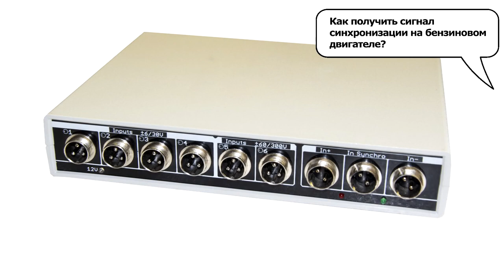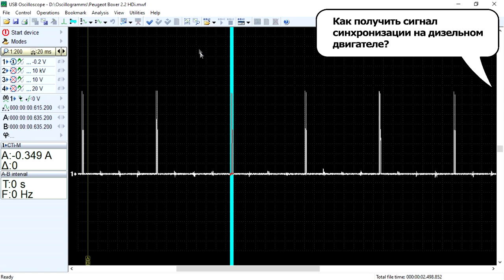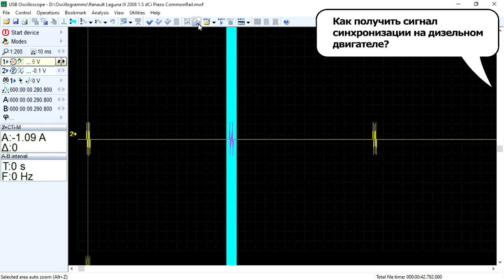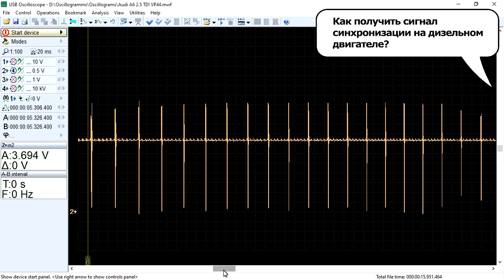CSS-тест USB Autoscope IV. Лекция Андрея Шульгина, часть 3.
Скрипт CSS позволяет выявить цилиндры в которых имеются пропуски воспламенения и определить причины ухудшения отдачи работы от этих цилиндров. При этом он не дублирует возможностей сканера, а способен предоставить больше информации для анализа.

В этом видео я объясню вам следующие вопросы:
- Как получить сигнал синхронизации на бензиновом двигателе?
- Как получить сигнал синхронизации на дизельном двигателе?
А также примеры форм импульсов сигнала синхронизации дизельного двигателя.

CSS-скрипт позволяет:
- оценить статическую и динамическую компрессию для каждого из цилиндров
- выявить неисправности в системе зажигания
- оценить состояние топливных форсунок
- получить характеристику подсистемы опережения зажигания
- выявить биение задающего зубчатого диска
- выявить пропущенные и согнутые зубья задающего зубчатого диска

Больше видео:
Autoscope Technology - Тест CSS Андрея Шульгина: